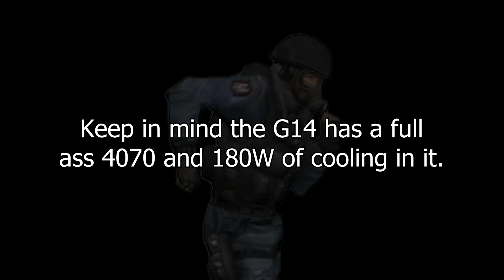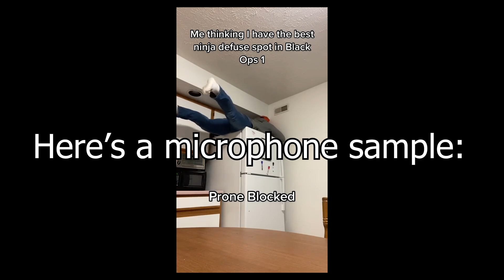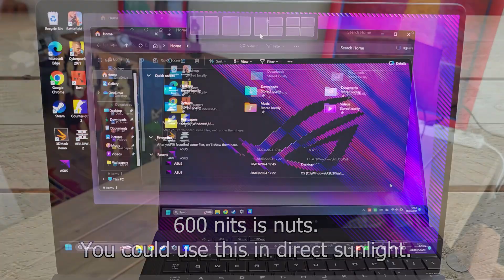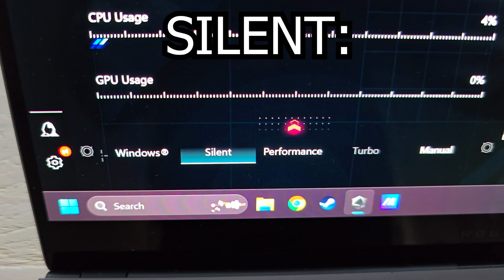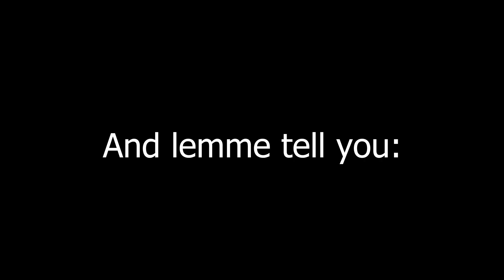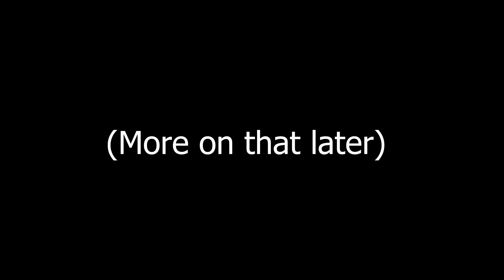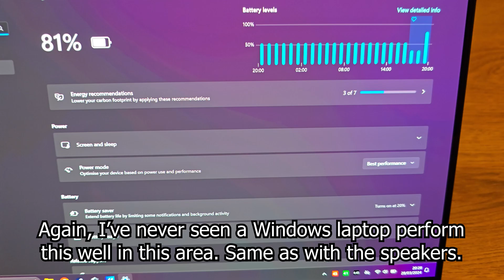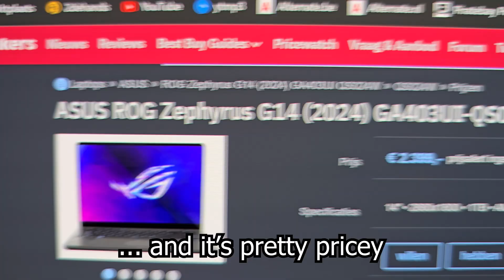Asus ROG Zephyrus G14 (2024) REVIEW [OLED] - The BEST 14 inch Laptop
Today I'll be reviewing the long-awaited 2024 Asus ROG Zephyrus G14 OLED. This is a contender for the most premium 14 inch laptop right now because of its beautiful redesign, light weight, and good build quality.
In this video I'll go over every positive and negative in detail, so pay attention! :D

Zephyrus G14 RTX 4060:

These are the specifications of the model I have here:
AMD Ryzen 8945HS "AI" (8 Cores / 16 Threads) @5.2GHz
Nvidia RTX 4070 8GB (90W TGP)
32GB LPDDR5X RAM @6,400MHz
1TB M.2 NVMe SSD
14 INCH 2880x1800 OLED Display @120Hz (600 nit peak brightness)

Chapters:
0:00 Introduction
0:43 Exterior / Design
1:58 Ports
2:42 Interior / Layout
3:45 Webcam + Microphone test
4:09 Keyboard + Touchpad
5:03 Display
5:56 Screen wobble issue?
6:51 Performance modes / Armoury Crate
8:39 G-Helper
9:08 Speakers / Sound
10:34 Specifications
11:35 Performance
11:52 Helldivers 2
12:22 Counter-Strike 2 (CS2)
12:52 Cyberpunk 2077
13:16 Rust
13:32 Battery life
14:11 Downsides / Negative points
15:24 Conclusion / Summary
16:45 SIKRIT ;))